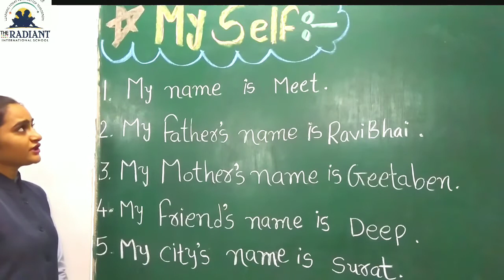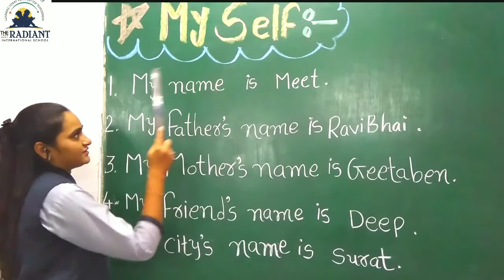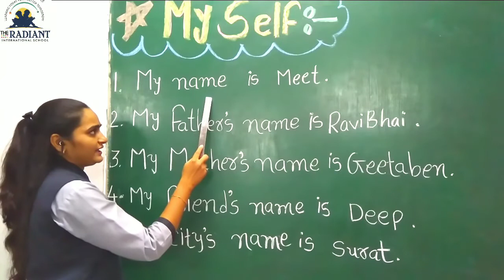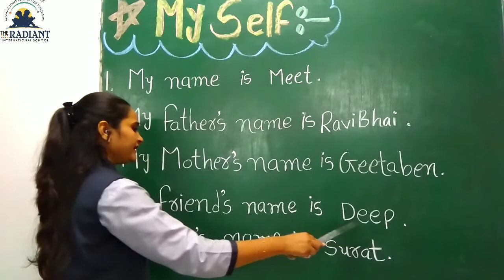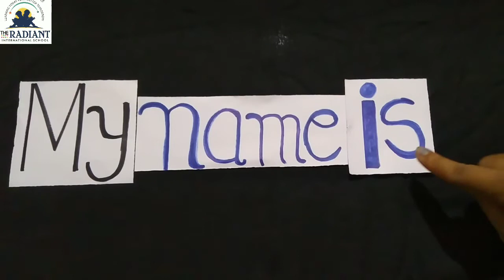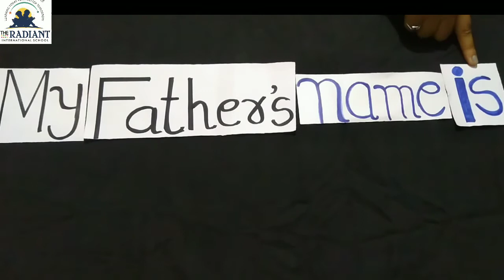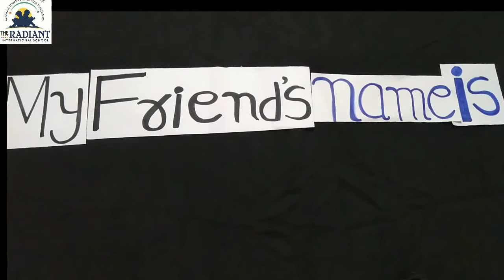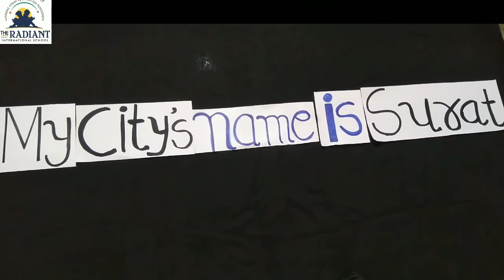GUJ MED STD 1 ENGLISH topic my self part 2